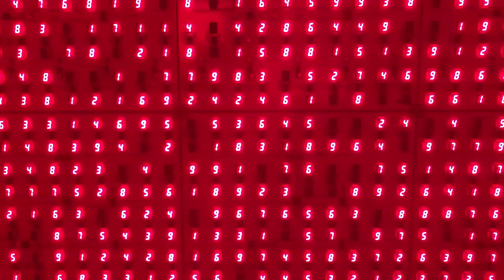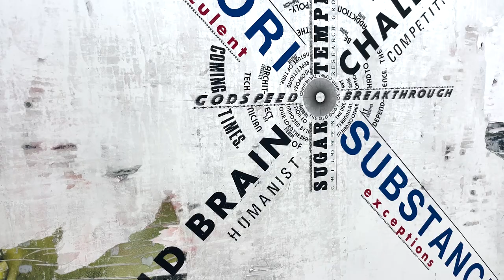NYC Downtown Gallery Tour / 뉴욕 다운타운 갤러리 투어 (2023 March)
Hi Everyone,

Today I would like to introduce some galleries' exhibitions in downtown of New York. This video will include the current exhibitions in order as the below. Hope you enjoy diverse shows from different galleries in downtown in New York City.

1.
Gallery: Venus Over Manhattan
Artist: Anastasia Bay: The Stumbler's Parade
Date: Feb 9 - Mar 11, 2023
Address: 55 Great Jones Street, New York

2.
Gallery: Galerie Eva Presenhuber
Artist: Timothée Calame, Klara Lidén, Lorenza Longhi, Daniele Milvio, Sveta Mordovskaya, and Urban Zellweger
Date: Feb 25 - Mar 25, 2023
Address: 39 Great Jones Street, New York

3.
Gallery: KARMA
Artist: Thaddeus Mosley: Recent Sculpture
Date: Mar 4 - Apr 22, 2023
Address: 22 East 2nd Street, New York

4.
Gallery: James Fuentes
Artist: SI ON: I Am An Outcast From The World
Date: Feb 16 - Mar 19, 2023
Address: 55 Delancy St, New York

5.
Gallery: Aicon Gallery
Artist: Rajan Krishnan, Priyantha Udagedara
Date: Feb 16 - Mar 25, 2023
Address: 35 Great Jones Street, New York

(주) 크리에이티브 리소스 / Creative Resource INC  _Based in New York and Seoul
(Art Advisory, Art Handling, and Creative Media Contents Service)

Art Column(Korean) - 서울경제 '뉴요커의 아트레터' (Seoul Economy Daily  - Art Letter From NYC)